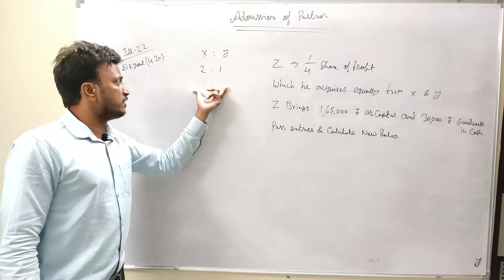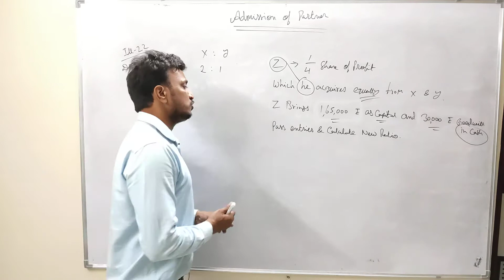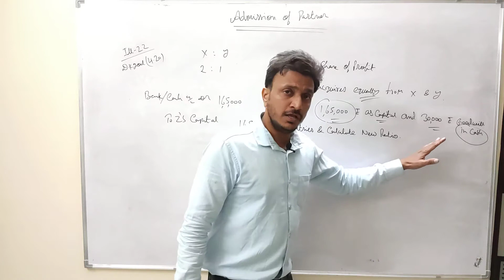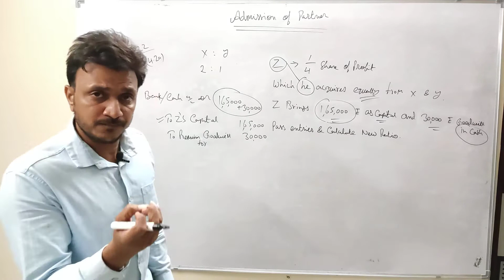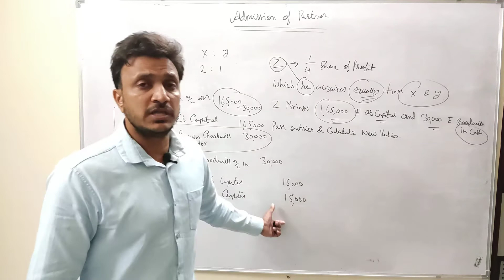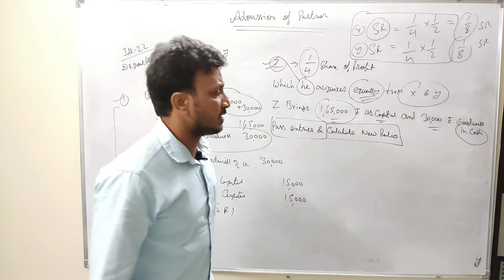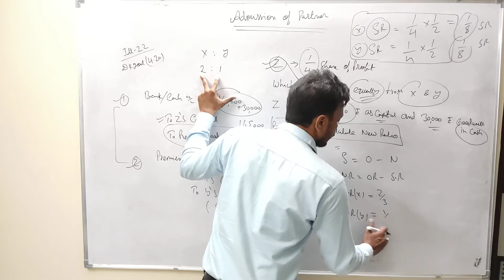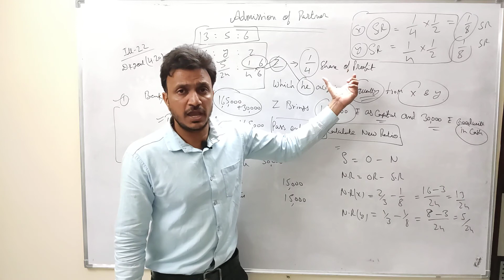#11(Concept of Goodwill on Admission)Class 12 Accountancy, Accountancy Class 12, Accounts Class 12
sharmacommerceclassesbynikhilsir,Class 12 th accountancy, Accounts class 12 th, concept of partnership, Accountancy Class 12 th,..fundamental of partnership,Once you watch it for few days..you don't need to go anywhere else for study

Class 12 accountancy, Accounts class 12 , concept of partnership, Accountancy Class 12 ..fundamental of partnership, Admission of a new partner, Revaluation account, change in profit sharing ratio, change in psr, CBSE class 12 Accountancy, RBSE class 12 Accountancy, CBSE class 12 Accounts, RBSE class 12 Accounts, Adjustment of Profit, valuation of goodwill, Concept of Workman compensation reserve, methods of Partners capital account, past Adjustments, Guarantee of profit, Concept of Goodwill, adjustment of capital, Revaluation of assets and liabilities, Treatment of Goodwill,